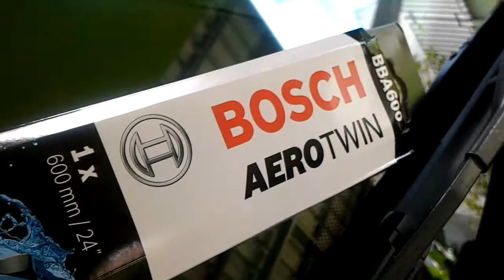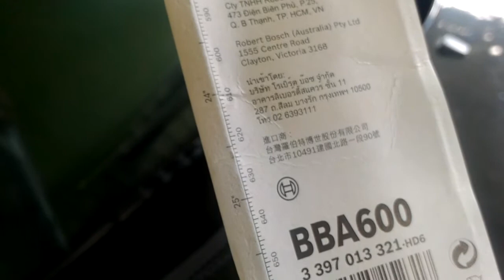Bosch AeroTwin 24" 600mm in W202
ini adalah wiper blade yang cocok untuk w202, yaitu bosch aerotwin 24 inch 600mm frameless dengan kaitnya J hook.